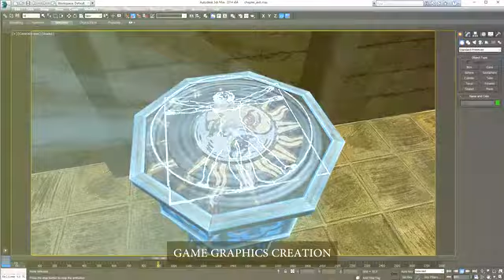The House of Da Vinci Kickstarter Pitch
The House of Da Vinci ist ein Explorations-Adventure, das gerade bei Kickstarter 25.000 englische Pfund einsammeln will.